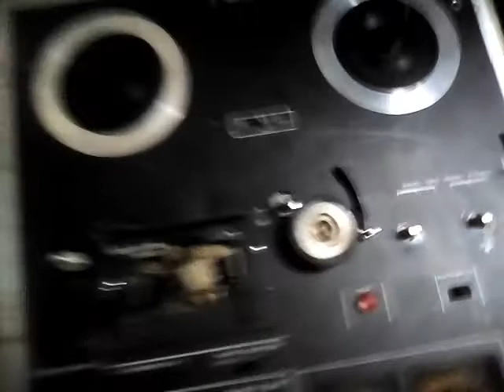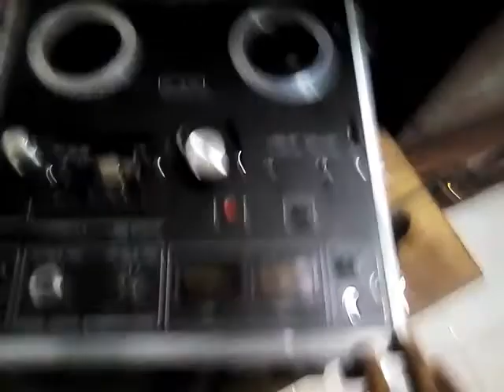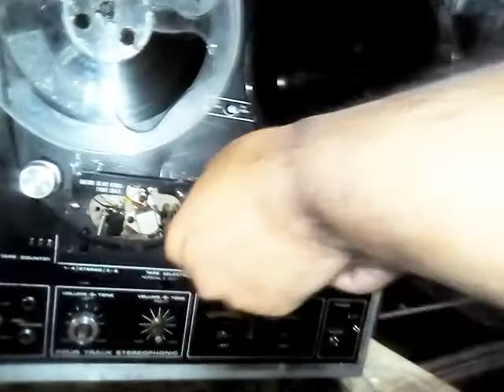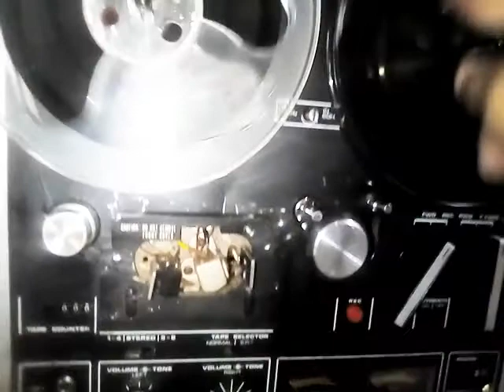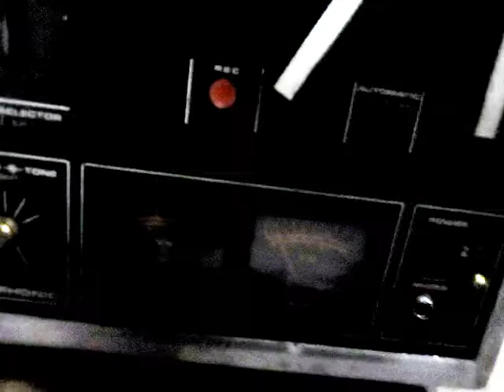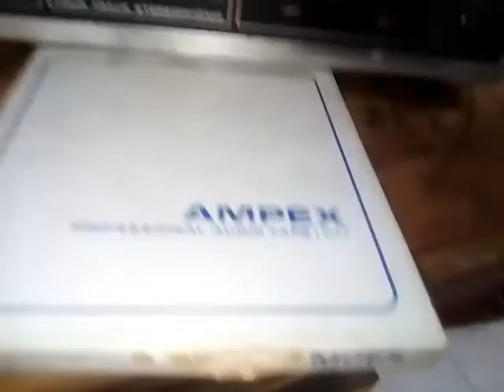OLD CASAT MASHING